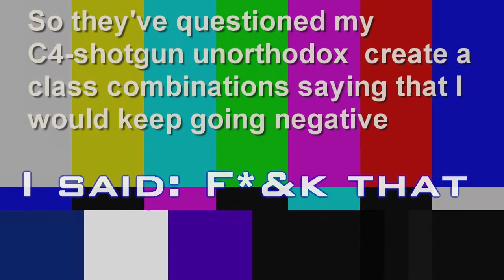I said: | MW3 (2)Clips Ft. Model 1887 Nerdgasm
What could happen if omero2582 dares to take on the daily cod challenges in the PlayStation Online Gaming Community ?
[Basically]:  I thought I would put a few clips together but I figured I wouldn't loose anything by trying to edit them a bit and adding a theme.
*BTW I can now finally access the thumbnail feature from youtube*

Call of Duty Call of Duty Call of Duty
Cod Cod Cod
Elite Elite Elite
Membership Membership Membership
Mw3 Mw3 Mw3
Modern Warfare 3 Modern Warfare 3 Modern Warfare 3
I said I said I said
Clips Clips Clips
Model 1887 Model 1887 Model 1887
Overpowered Overpowered Overpowered
MP7 MP7 MP7
Tips and Tricks Tips and Tricks Tips and Tricks
Help Help Help
Is It OP Is it Op Is it Op